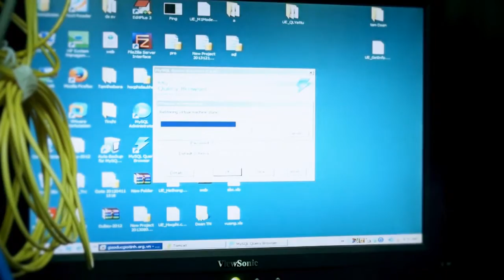Khoa Tin học - Trường ĐH Sư phạm - ĐH Đà Nẵng